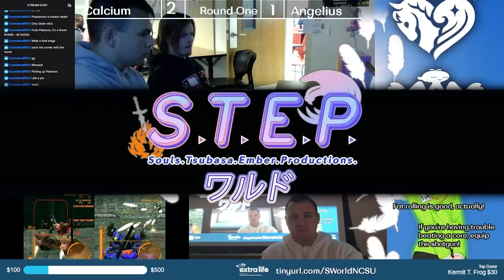SSGwally vs Calcium - Armored Core 2 Winners Quarters - STEP World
SSGwally vs Calcium in Armored Core 2 at STEP World, a monthly fighting game tournament in the Raleigh, North Carolina FGC.